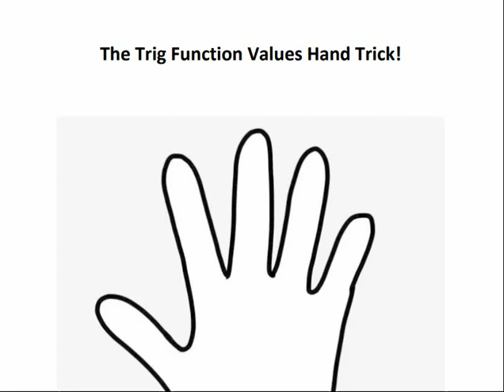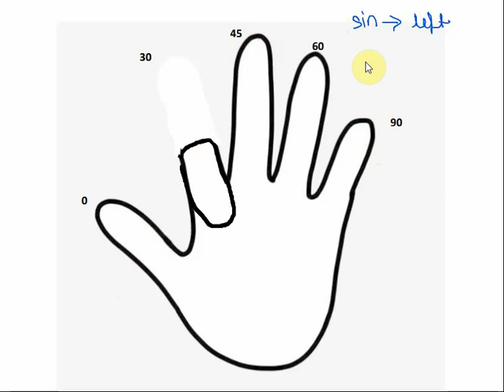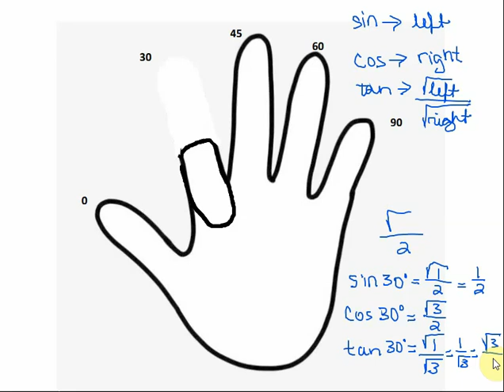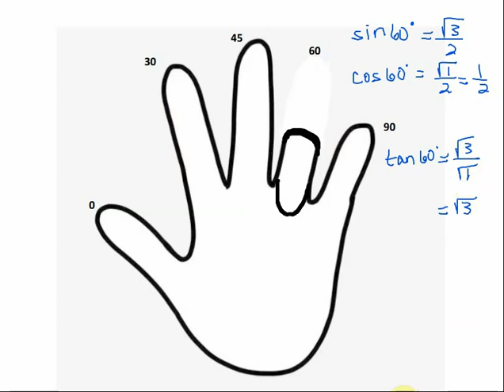Trig Function Values Hand Trick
This lesson shows how to find the trig functions of 30, 45, and 60 degree angles using a simple hand trick.
**UPDATE** I redid this video with my hand facing the opposite direction.  It makes more sense to do it that way because if follows the direction of the unit circle.  This video is not incorrect, however, if you would like your angles to go in the same direction as the unit circle, please see my updated video